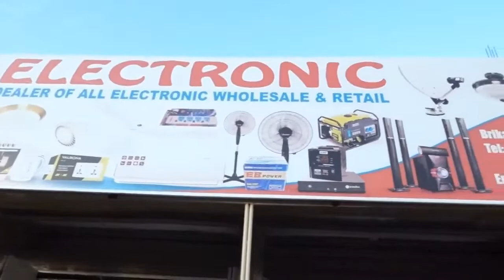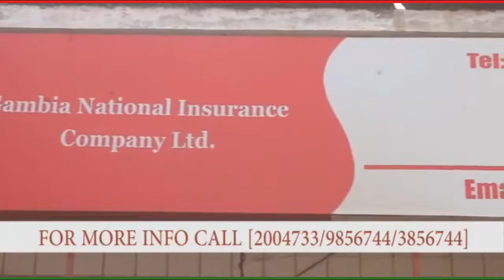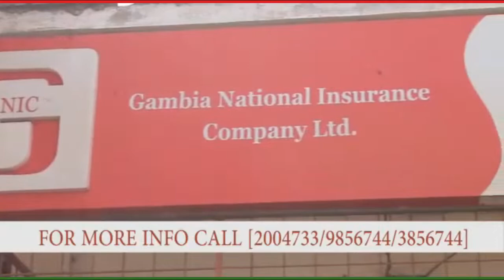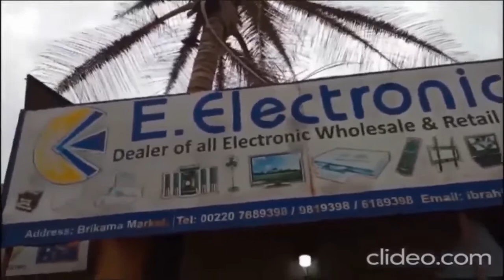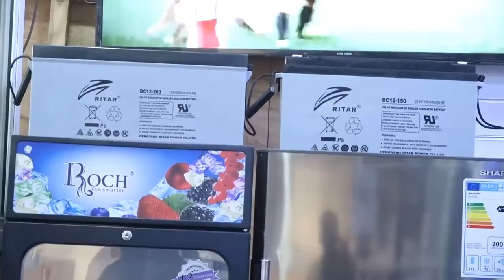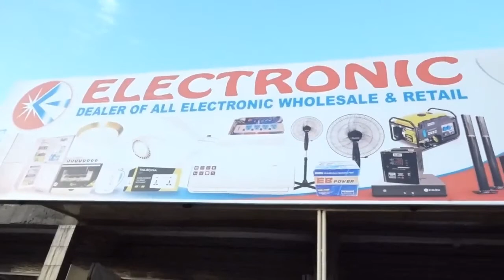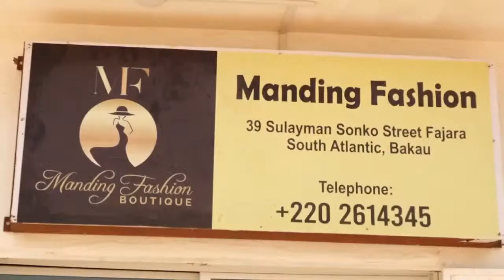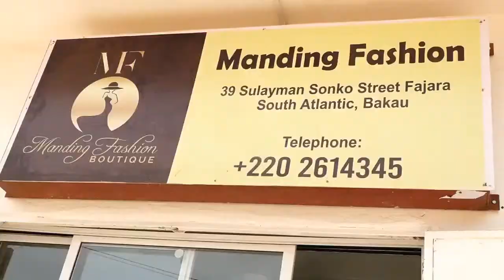PA MODOU YAA ON MENGBE KERING TV EPISODE 2